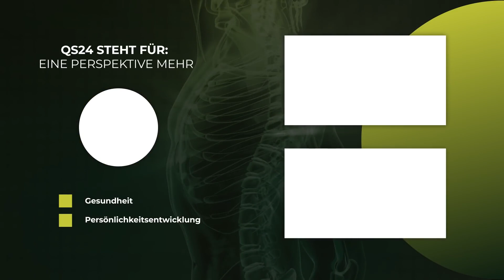Wasser: Unser tägliches Gift | Dr. med. Petra Wiechel & Erich Meidert | QS24 Gesundheitsfernsehen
Sind Heilwasser nun Heilwasser? Sind die Wasser ab Quellen oder ab Grundwasser heutzutage noch absolut rein und sauber? Warum werden Medikamentenrückstände, Hormone, Pestiziden, Insektiziden, Düngermittel und vieles mehr heutzutage kaum mehr aus dem Wasser gefiltert. Was ist denn die Hauptaufgabe von Wasser? Was soll es können – und was leistet es heute noch?  Was haben diese «Fremdstoffe» für Auswirkungen auf uns Menschen?
Frau Dr. Petra Wiechel, Chefärztin der Swissmountainclinic – im Gespräch mit Deutschlands bekanntesten Wasserexperten, Erich Meidert, alias Mister Water.

▬ Zu Gast ▬▬▬▬▬▬▬▬▬▬▬▬▬▬▬▬▬
Erich Meidert, Wasserexperte
Dr. med. Petra Wiechel (FMH) Chefärztin und Expertin für Biologische Medizin, Award-Gewinnerin QS24 2020
Sendungsnummer: Nhol_211016_S3-award-petra-meidert

Swiss Mountain Clinic AG (vormals Paracelsus Clinic al Ronc AG)

Misterwater GmbH
Johann-Karg-Str. 44
De-85540 Haar OT Salmdorf
Beratungshotline: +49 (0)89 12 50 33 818 täglich von 09:00 – 17:00